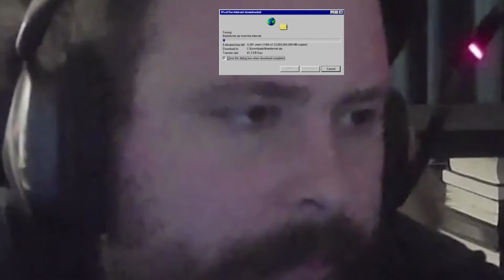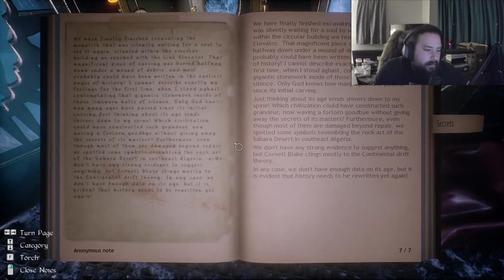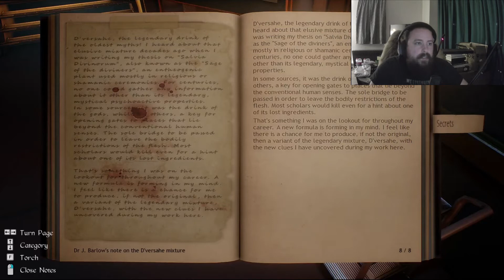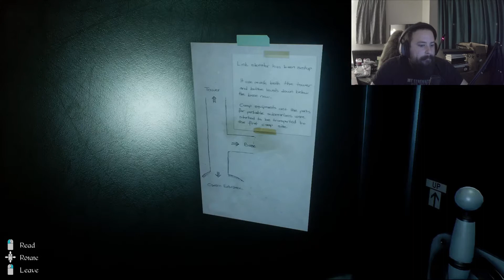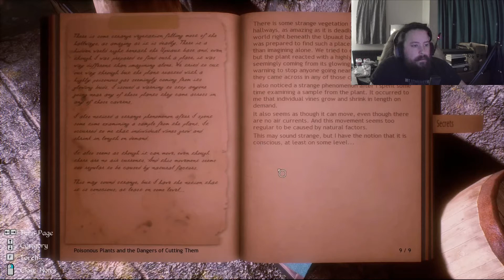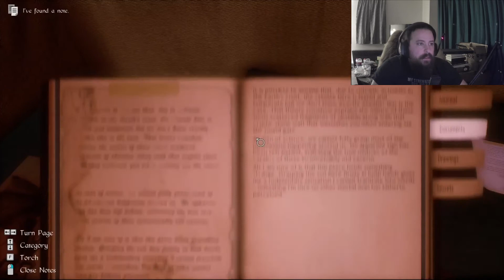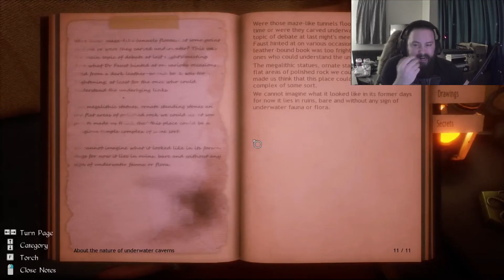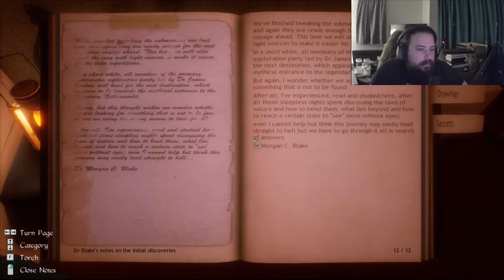CONARIUM EPISODE 2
Back at it again! its a slow burn but I'm loving it!